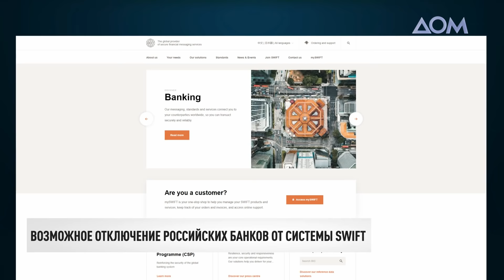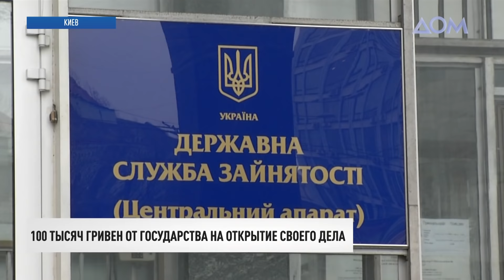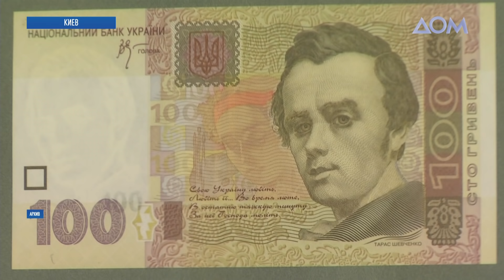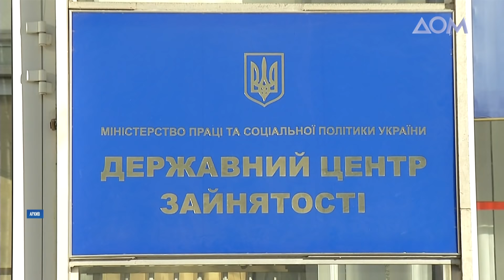Мирный план для Донбасса | Итоги 26.01.22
00:00 Смотрите в этом выпуске:
00:48 В Париже сегодня говорили об Украине и безопасности в Европе.
04:10 Блинкен: ответ Москве скоординирован с Украиной и Европой.
05:16 Россия может применить военную силу против Украины в середине февраля, – Венди Шерман.
06:10 Российские банки могут отключить от глобального канала финансовых коммуникаций SWIFT.
15:13 Чем уже поплатилось окружение Путина из-за агрессии против Украины.
18:39 Восьмой год Украина живет в состоянии оккупации Крыма и военной агрессии России на Донбассе.
21:38 Новые дезинформационные вбросы Кремля. Почему эти абсурдные мифы так легко развенчать.
26:23 Министерство социальной политики Украины запустило национальную программу поддержки малообеспеченных семей "Рука помощи".